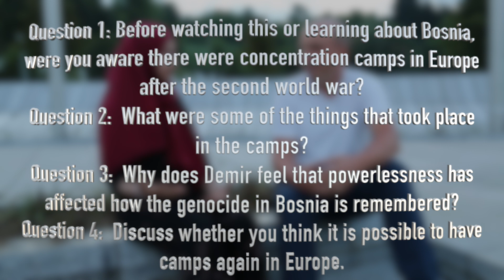Genocide Memorial Day: Concentration Camps in Europe again.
Tarzina visited Bosnia to learn more about the genocide that took place there in the 1990s. She discusses various issues with a survivor, Demir for @IHRCtv

Here they are discussing the focus on the concentration camps in Bosnia between 1992-5, what happened in them and what the international response was at the time and subsequently.

This video was filmed at the Srebrenica Memorial and Cemetery, on the evening after the annual burial ceremony, in July 2017.

This video can be used with the lesson plan of the same name or other teaching resources that can be found